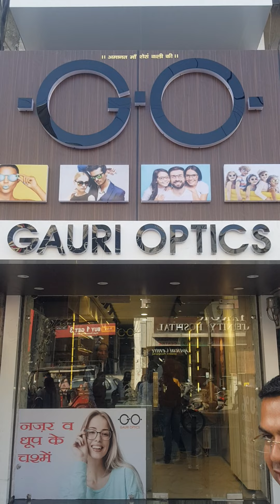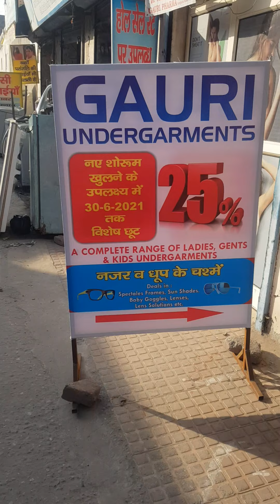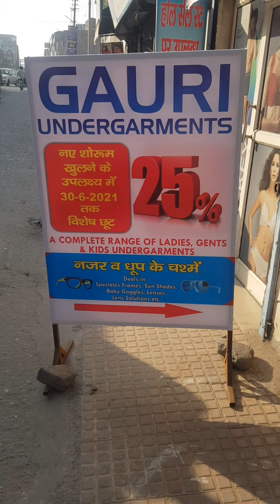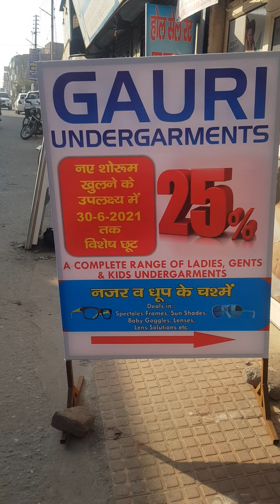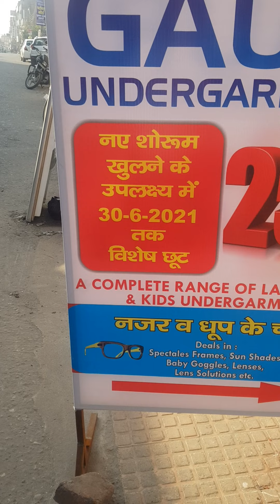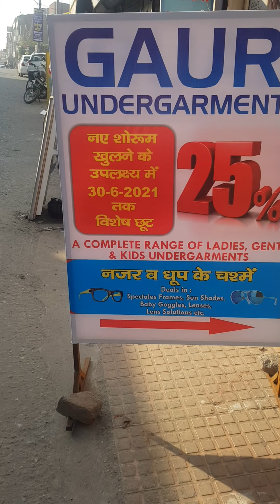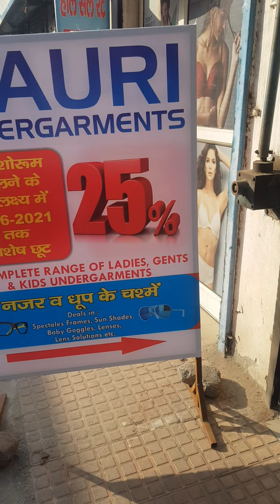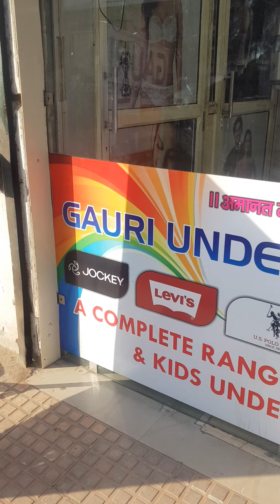100₹ में बनवाये नजर का चश्मा, 100₹ से लेकर 10000₹ की बड़ी Range,Gauri Optics पर Latest Variety के साथ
करनाल में सबसे बड़ा धमाका: 100₹ में बनवाये नजर का चश्मा, 100₹ से लेकर 10000₹ की बड़ी Range... नए Outlet पर MultiBrands नजर और धूप के चश्मे मिलेंगे सिर्फ Gauri Optics पर Latest Variety के साथ.